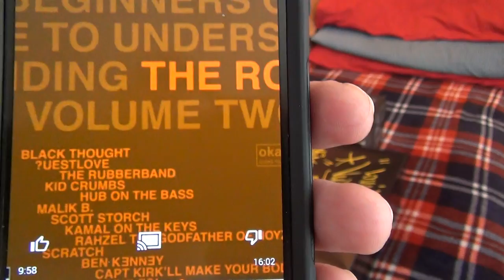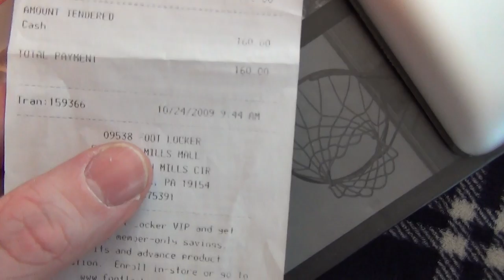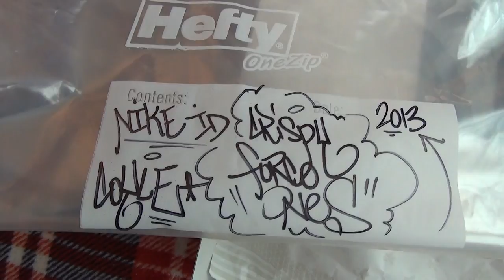Air Trainer 3 "Super Bowl", NikeID, & Best Lebron EVER!!!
Here we have the Nike Air Trainer 3 "Super Bowl" that released last week. Also, I wanted to try something new. I dug out my 3 favorite NikeID AF1's, and my favorite Lebron model... Crispo.